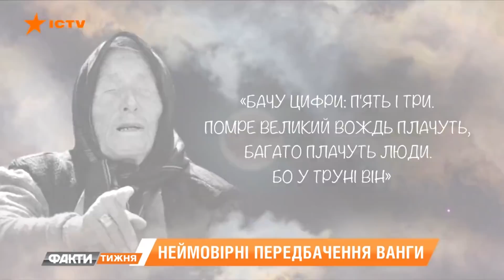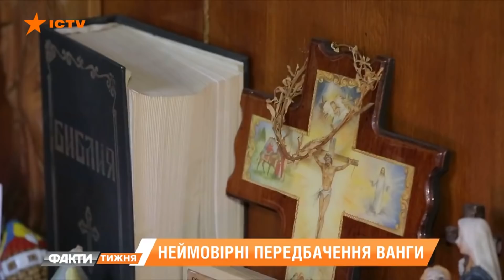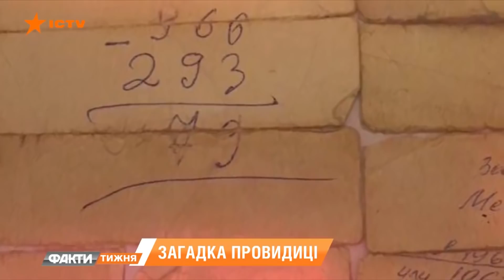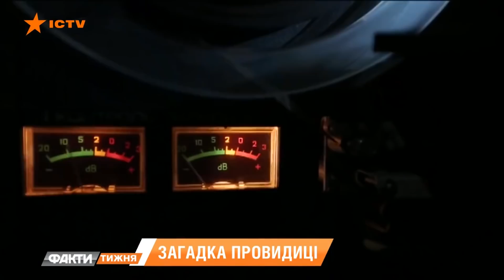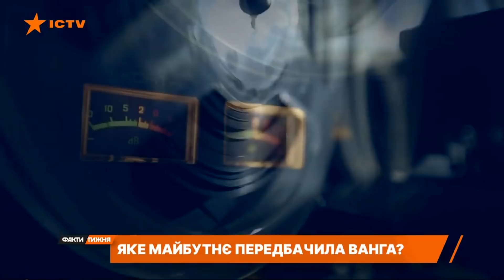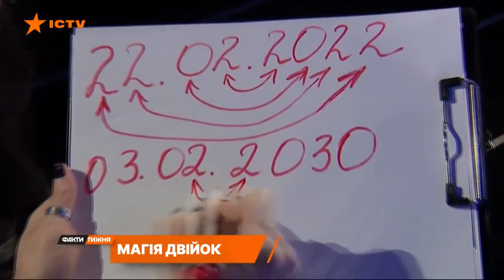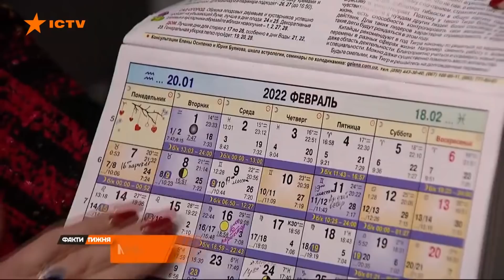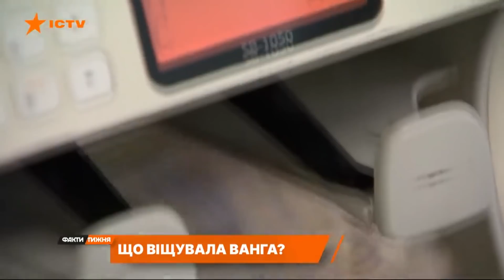Ванга об Украине: почему Россия проиграет в войне 2022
🔴 Як підтримати команди Антизомбі та Громадянську оборону фінансово дивись нижче

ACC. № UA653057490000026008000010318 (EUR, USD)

📌BENEFICIARY'S BANK (USD): ACC. 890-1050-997
JSC BANK CREDIT DNEPR
SWIFT CODE: CRDEUA2N
01033, Zhilyanskaya str., 32, KYIV, UKRAINE.
CORRESPONDENT BANK (USD): THE BANK OF NEW YORK MELLON ONE WALL STR.,NEW YORK 10286,USA

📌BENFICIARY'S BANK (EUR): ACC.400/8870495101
JSC BANK CREDIT DNEPR, KYIV, UKRAINE.
S.W.I.F.T. CRDEUA2N
CORRESPONDENT BANK (EUR): COMMERZBANK AG
FRANKFURT-AM-MAIN, GERMANY
S.W.I.F.T. COBADEFF

📌Наші реквізити UAH
Company: SLM NEWS, LLC
Reg. No: 42779505
Address: 11 Pankivska street 11, Kyiv, 01033, Ukraine
Bank1: JSC BANK CREDIT DNEPR
Bank address: KYIV, UKRAINE
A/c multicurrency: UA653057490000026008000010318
SWIFT code: CRDEUA2N